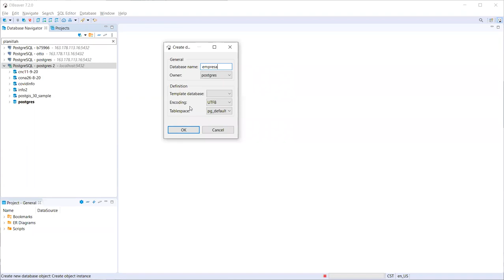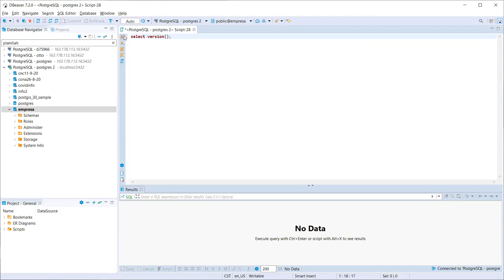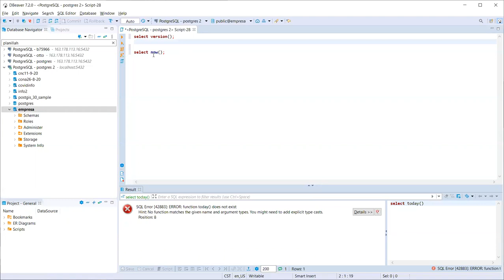2 Crear base de datos